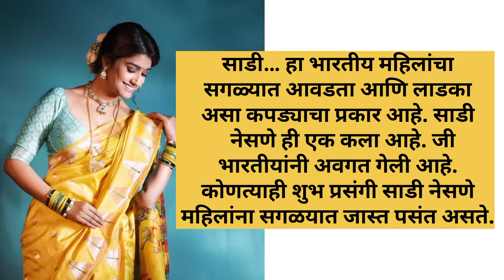सध्या रेणुका साड्या खूपच फॅशनमध्ये आहेत | latestsaree cottonsarees @indianfashiontrends#sarees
सध्या अशा मोरनी साड्या खूपच फॅशनमध्ये आहेत | latestsaree cottonsarees @indianfashiontrends#sarees
सध्या अशा बांधणी साड्या खूपच फॅशनमध्ये आहेत | latestsaree cottonsarees @indianfashiontrends#sarees

        आमच्या नवनवीन साड्या, खण, इरकल,ड्रेस मटेरियल, पैठणी सर्व प्रकारच्या लेडीज फॅशन च्या नवनवीन डिझाईन खरेदीचा घरबसल्या आनंद घ्या...
धन्यवाद..

Hello guys,                                                                                                                                                                           Well-come to Indian Fashion Trends.                                                                                                                                   In this video I am going to share Attractive  Saree collection.
We deal with more than 100 top brands and manufactures. So, I am selling this product directly from manufacturer.                                                                                                                                                            Shipping all over INDIA & FREE delivery.
Lowest Price Guaranteed.                                                                                                                                                        If you want to buy this product Then Please take a screenshot of selected product and send on Whatsapp No. .

सध्या अशा आँचल साड्या खूपच फॅशनमध्ये आहेत | latestsaree cottonsarees @indianfashiontrends#sarees
सध्या या लिनन साड्यांची खूपच फॅशन सुरू आहे | sareedesign @indianfashiontrends sareelovers sarees.
सध्या या तीन साड्यांची खूपच फॅशन सुरू आहे | sareedesign @indianfashiontrends

सध्या अशा चंद्रकोर साड्या खूपच फॅशनमध्ये आहे latestsaree cottonsarees @indianfashiontrends#sarees
आरामदायक साडया किंमतींसह I Summer Saree collection under rs.1000/-@indianfashiontrends#sarees

सध्या अशा कश्मीरा साड्या खूपच फॅशनमध्ये आहेत | latestsaree cottonsarees @thegreatestfashion
येत्या वटपौर्णिमेला या 4 रंगाच्या साड्या खुप शुभ आहेत@thegreatestfashion
यावर्षी वटपौर्णिमेला या रंगाच्या साड्या शुभ आहेत| vatpornima | latestsaree @thegreatestfashion
उन्‍हाळयासाठी हलक्या व मऊ साडया किंमतींसह I Summer Saree collection under rs.500/- | saree draping
उन्‍हाळयासाठी आरामदायक साडया किंमतींसह I Summer Saree collection under rs.1000/-
सध्या अशा बनारसी पैठणी साड्या खूपच फॅशनमध्ये आहेत
बांधणी साडीचे सध्या फॅशनमध्ये असलेले पाच सुंदर प्रकार |latest bandhani saree @thegreatestfashion